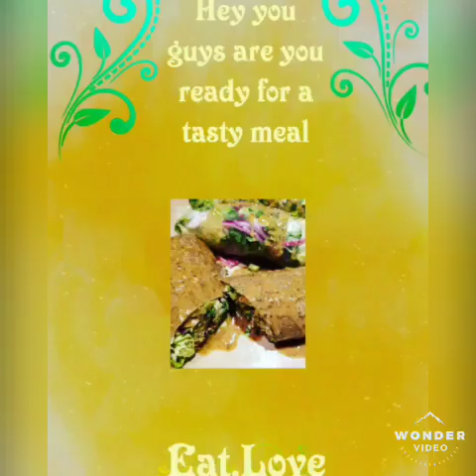Next Level Weightloss and Health 2020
In this video is pictures of my transformation of weightloss. In 2020 I will be sharing more videos and Recipes to help you on your journey to a Best You. Happy New Year's 2020❤❤❤😘😘😘🦋🦋🦋